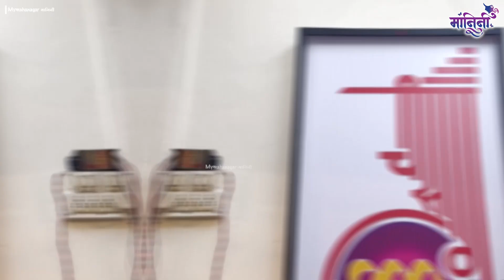Chikhalwadi | Mumbai Central | Ganeshotsav | शतकपूर्ती करणारा जिवंत डोळ्यांचा चिखलवाडीचा बाप्पा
Chikhalwadi | Mumbai Central | Ganeshotsav |

शतकपूर्ती करणारा जिवंत डोळ्यांचा चिखलवाडीचा बाप्पा